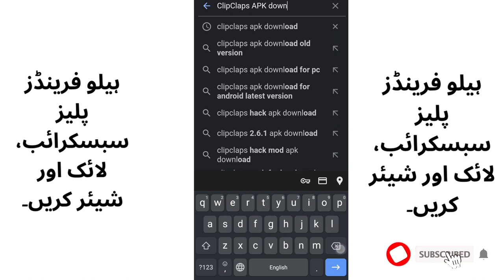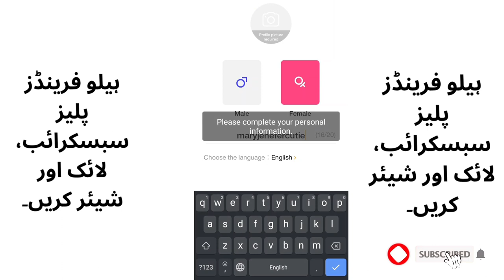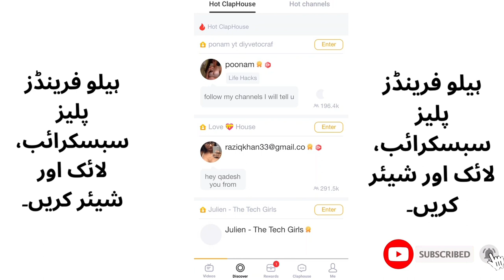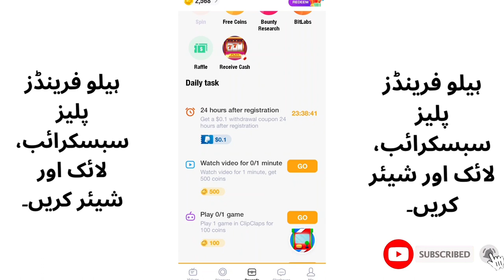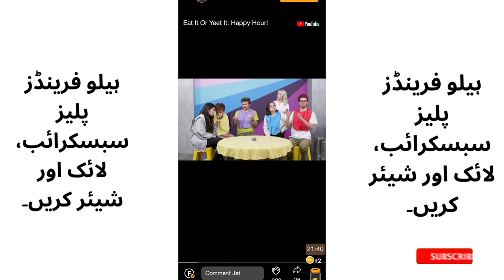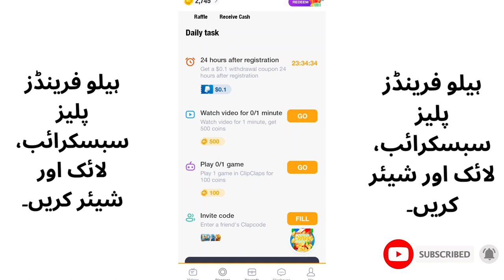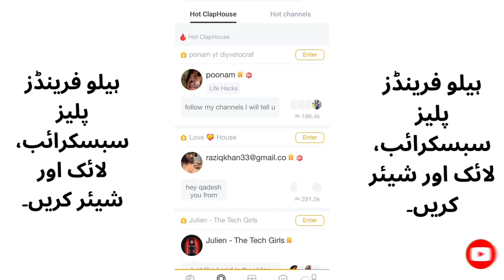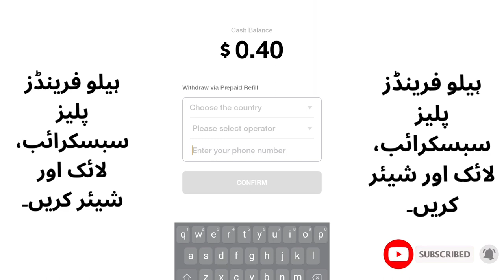Sirf 1 Minute Ki video Dekho or Paisa Kamao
make money,
youtube automation,
home workout,
jordan peterson,
summer body,
no equipment,
money,
brandon carter,
tone up,
lose weight,
financial independence,
online business,
passive hustler,
wealth,